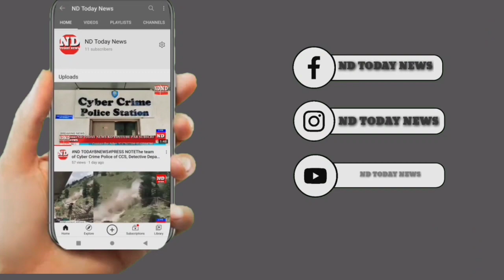MYLARDEVPALLY POLICE HUDOOD MEIN BANDOOQ KI NOK PAR LOOT..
MYLARDEVPALLY POLICE HUDOOD
MEIN BANDOOQ KI NOK PAR LOOT..